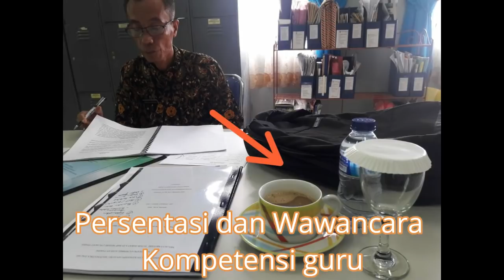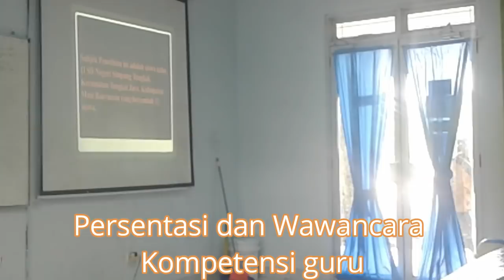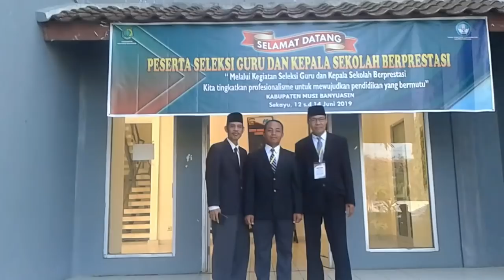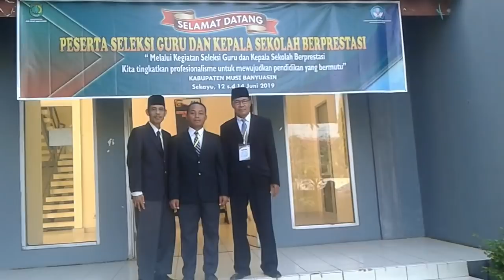GUPRES Kab. MUSI BANYUASIN Th 2019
Vidio ini menampilkan acara seleksi guru dan kepala sekolah berprestasi dilingkungan Dinas Pendidikan dan Kebudayaan tingkat Kabupatern Musi Banyuasin yang diadakan pada tanggal 14 - 16 Juni 2019 bertempat di Wisma Atlit dan SMA Unggul 2 Sekayu.
Semoga peserta baik Guru maupun Kepala Sekolah  yang mewakili ke tingkat Propinsi mampu berbicara hingga ketingkat Nasional. Selamat Berjuang, jangan pernah menyerah sebelum berperang.
"tidak ada kata susah jika kita berusaha"